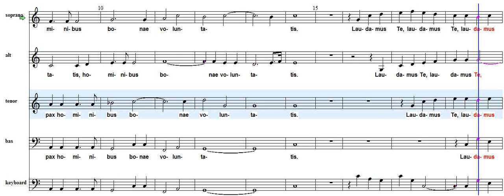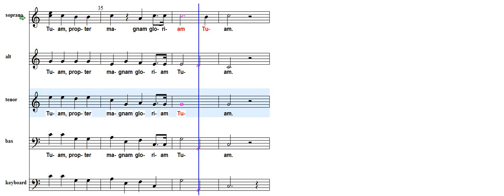Charpentier Gloria A en B tenor